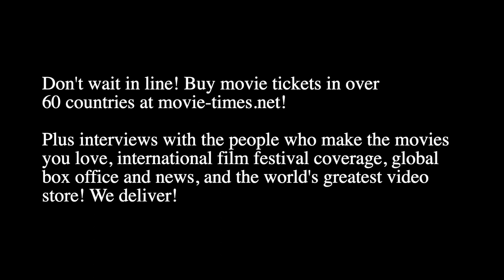Lior Raz: THE CROWDED ROOM